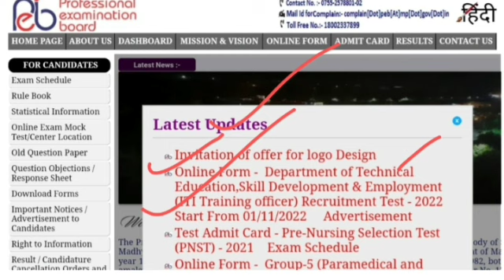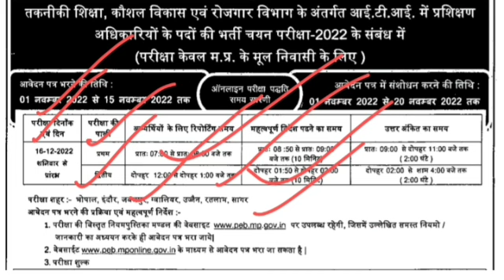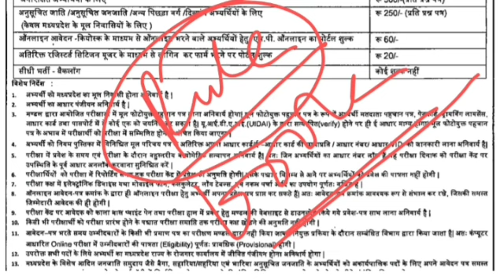MP ITI TO Vacancy || Vyapam PEB notification out || MP Forestguard वाले भी तैयार रहें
MP ITI TO Vacancy || Vyapam PEB notification out